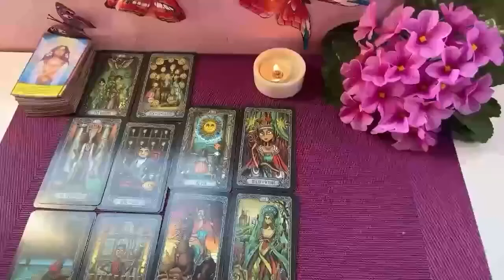ARIES 🤷‍♀️YOU’RE THEIR PROBLEM❗️YOU'RE EVERYTHING & THEY CAN'T KEEP UP WITH YOU🤷‍♀️ SEPTEMBER 2024